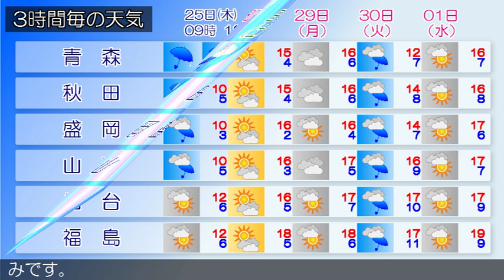2019/04/25 東北地方の天気予報 朝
東部では、２５日朝まで強風や高波に注意してください。低気圧が日本海にあって、東北東へ進んでいます。東北地方は、雨の降っている所が多くなっています。２５日は、低気圧が東北地方を通過するため、雨の降る所が多いですが、夕方からは次第に曇りとなるでしょう。２６日は、低気圧や気圧の谷の影響により、曇りで昼頃からは雨の降る所が多いですが、寒気の影響で、夜は北部を中心に雪の降る所もある見込みです。